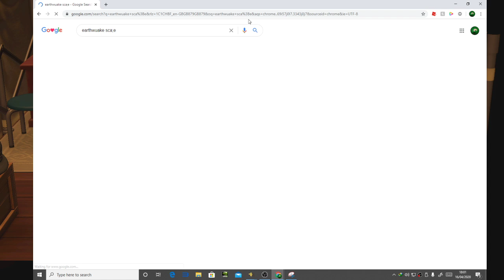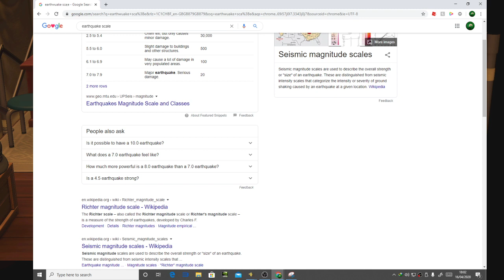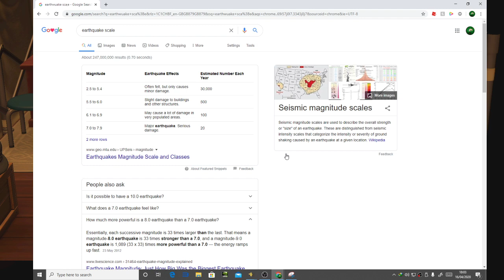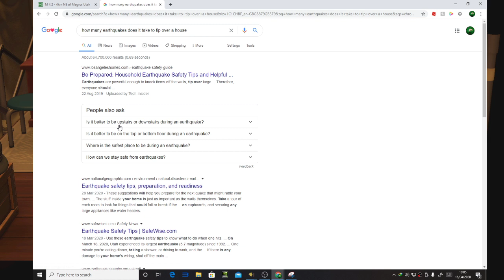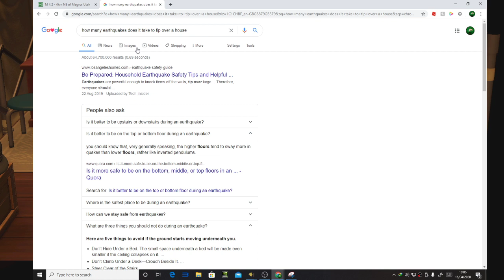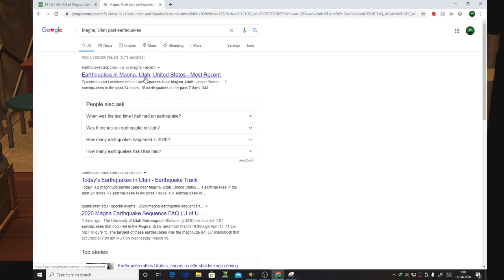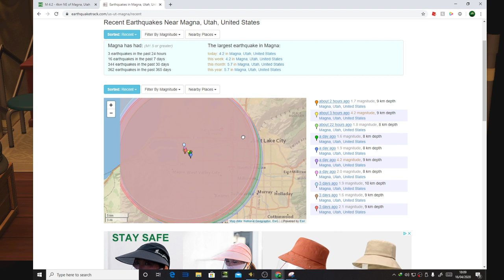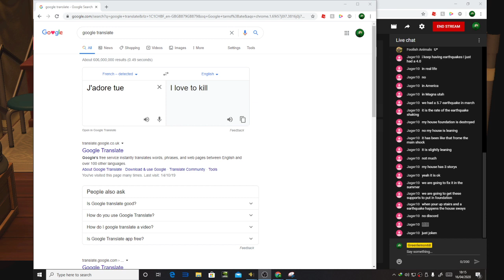Animal Crossing New Horizons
Playing ACNH so i will be gathering resources and hopefully making progress